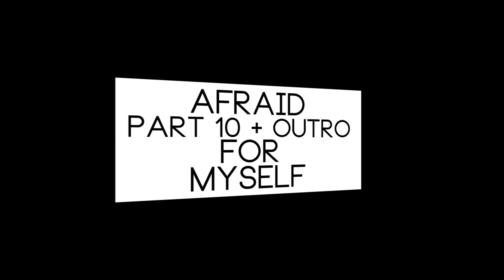3 MEP parts and an unfinished Project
♬ HD loves you! ♬

☎ I record with Fraps
✎ I draw with Adobe Photoshop Elements 13
☯ Server: Winter Star - DE - 1
♞ Horse: //
✿ Level: 19
✌ I'm 13 Years old
✈ I live in Bavaria / Germany
ღ Club: Rain Manes ✟💧♥
[Pixel Horses are kjaties.]